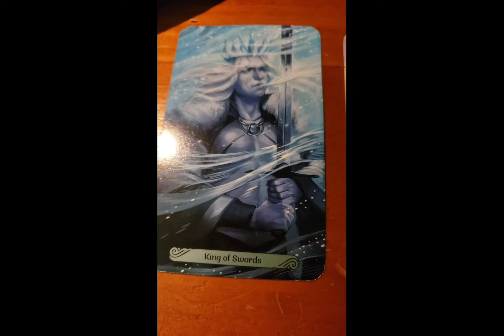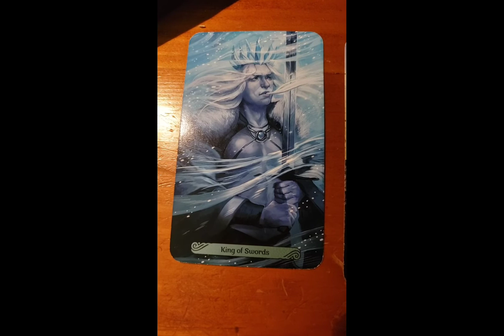DAILY Psychic Tarot Reading for Thursday March 18, 2021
$JackieTomlin